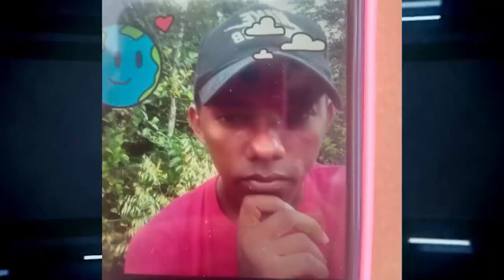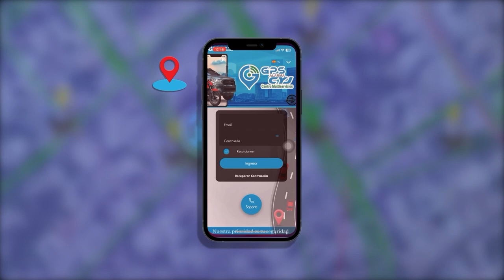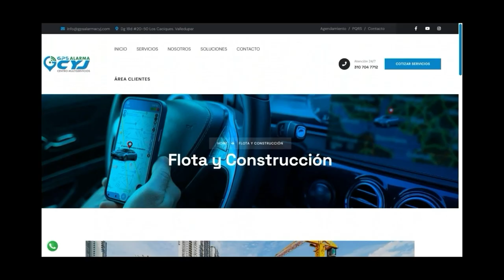MATÓ A SU MUJER DE UNA PUÑALADA Y LA POLICÍA LO CAPTURÓ